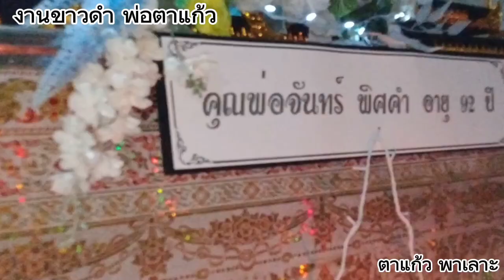งานขาวดำพ่อของตาแก้ว